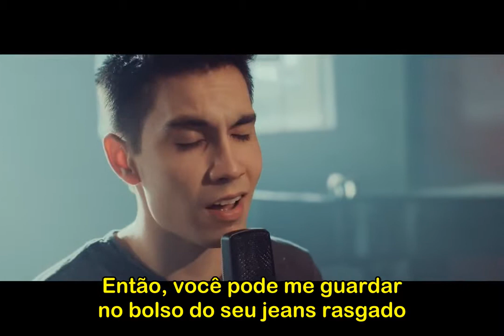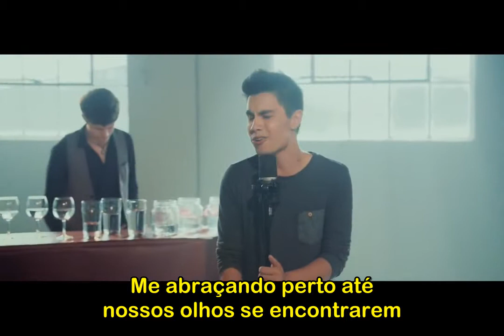Sam Tsui & KHS - Photograph (Legendado)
Ed Sheeran   Cover